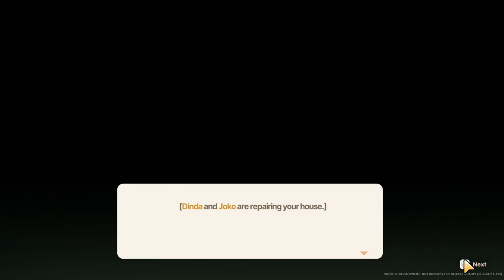I became a Farmer | Coral Island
18 Views - Mar 31, 2024